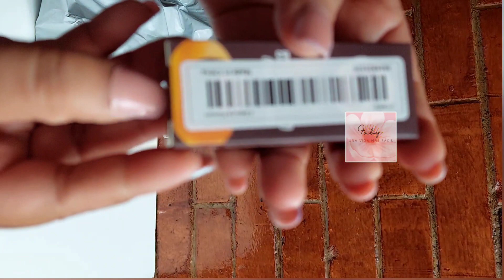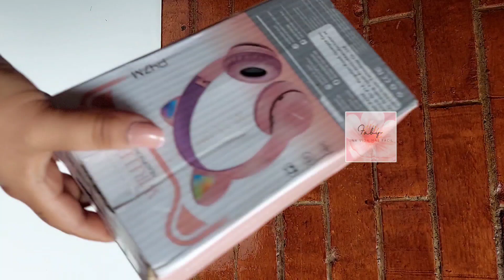Unboxing de los Gorros Temu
Prepárate para una experiencia auditiva única! En este unboxing, te muestro los fascinantes Gorros Temu, diseñados para levantar tus orejas y proporcionarte una conexión inalámbrica con tu música. ¡No te pierdas la combinación perfecta de moda y funcionalidad! 🔊👂